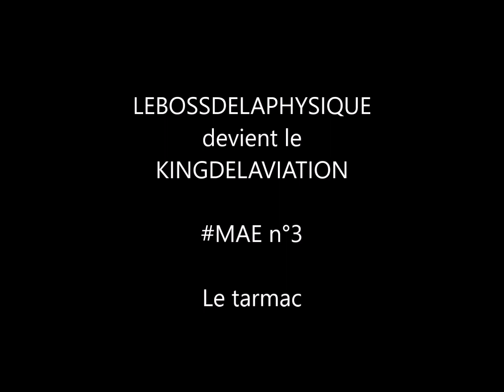MAE 3 Le tarmac lebossdelaphysique devient lekingdelaviation